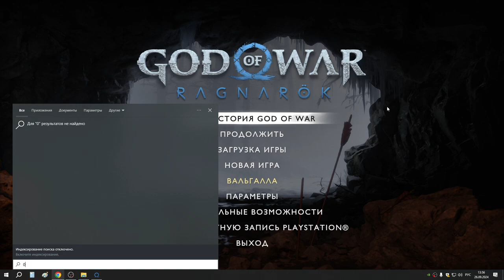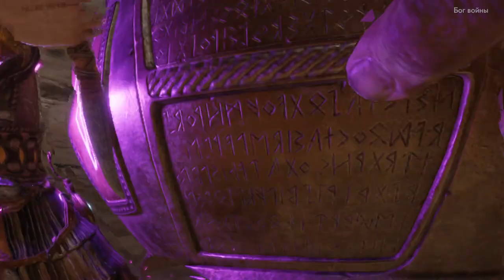19 Грила, Ванадис и путешествие в Ванахейм